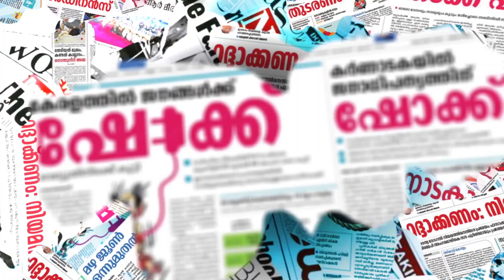കോൺഗ്രസിലെ നീക്കങ്ങളിൽ പ്രതികരിച്ച് അഡ്വ. എസ് ജയശങ്കർ| K SUDHAKARAN |S JAYASANKAR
CHANNEL KERALA
Channel Kerala
Malayalam Channel Kerala
MARUNADAN MALAYALI
MARUNADAN TV
#42 K ONLINE
PUBLIC KERALA
THE JOURNALIST
KARMA NEWS
LATEST MALAYALAM NEWS
KERALA NEWS